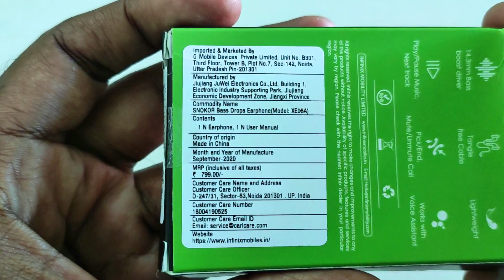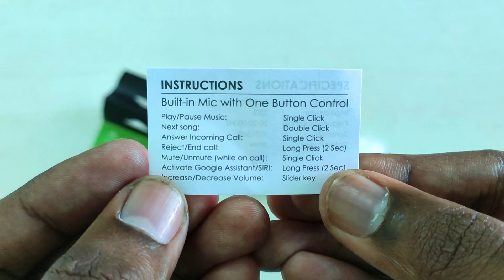Infinix Snokor Bass Drops | ரூபாய் 449 - Unboxing & Review!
Infinix இல் இருந்து Snokor Bass Drops என்ற Earphone அறிமுகம் செய்துள்ளது. இந்த Infinix Snokor Bass Drops இன் Price, Specs, மற்றும் Unboxing & Hands-On Review இந்த வீடியோவில். Tech In Tamil

Snokor Bass Drops